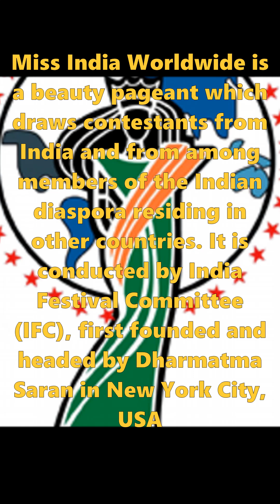Miss India Worldwide 1990- 2022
Miss India Worldwide